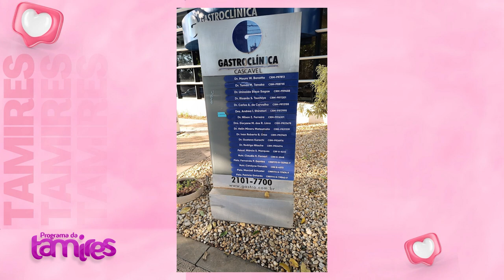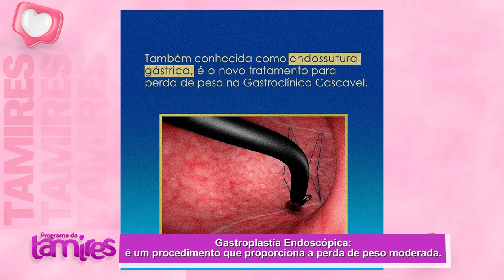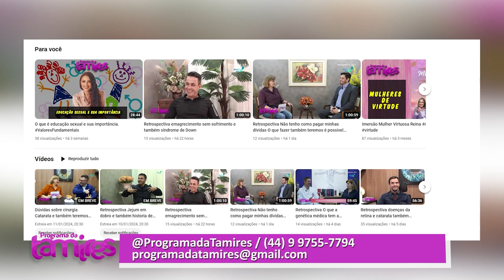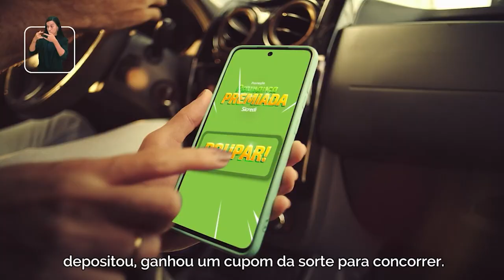Dr.Augusto Legnani falando sobre visão embaçada. E também Gastroplastia Endoscópica com Dr.Ivan Orso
Dr. Ivan Orso sobre a gastroplastia endoscópica, um procedimento inovador e minimamente invasivo para o tratamento da obesidade. Dr. Ivan Orso, especialista em endoscopia bariátrica, explica como essa técnica funciona, suas vantagens e os cuidados necessários após a cirurgia.